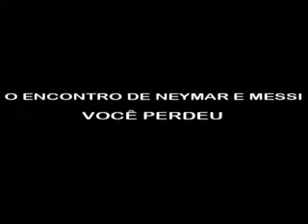Luke Marketwalker 2012 - Festival de Criatividade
Atenção, criativos! Venham para o Segundo Festival de Criatividade, o "Se vira nos 30" das mentes criativas.